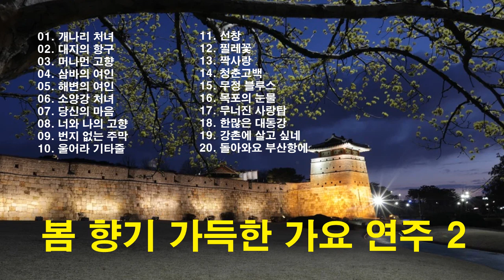♣봄 향기 가득한 가요 연주 2집/올드 K-pop 연주곡/봄 가요 연주곡♣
봄향기 가득한 가요연주 2집

【00:00】:01. 개나리 처녀
【03:04】:02. 대지의 항구
【03:55】:03. 머나먼 고향
【05:32】:04. 삼바의 여인
【08:57】:05. 해변의 여인
【11:48】:06. 소양강 처녀
【14:37】:07. 당신의 마음
【16:18】:08. 너와 나의 고향
【18:00】:09. 번지 없는 주막
【20:53】:10. 울어라 기타줄
【23:25】:11. 선창
【24:49】:12. 찔레꽃
【26:03】:13. 짝사랑
【27:37】:14. 청춘고백
【29:01】:15. 무정 블루스
【32:23】:16. 목포의 눈물
【35:02】:17. 무너진 사랑탑
【35:55】:18. 한많은 대동강
【38:42】:19. 강촌에 살고 싶네
【40:48】:20. 돌아와요 부산항에

그대
 헐벗었던 유년기
전란의 소년기
돌을 져나르던 청년기
불과 얼음이
 번갈아 손을 잡던
 형벌의 긴 장년기
그 풍진 다하여
 마침내 보통 날씨
 그대 初老

그러나
 괜찮다 괜찮다 괜찮다
 그 모든 세월에
 허리 굽혀 절하는
 여자 하나 있잖니

~그대 세월. 김남조~